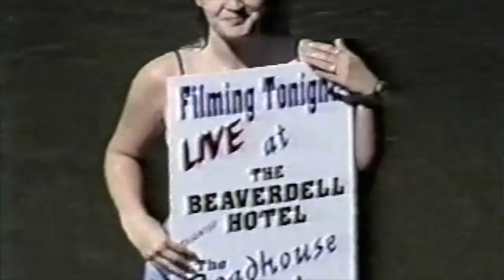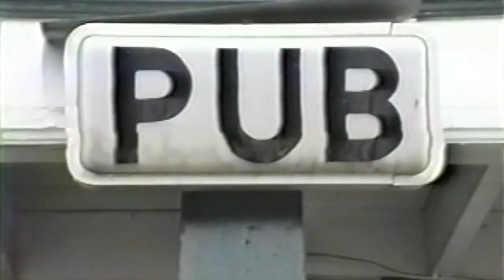Beaverdell Jam 2